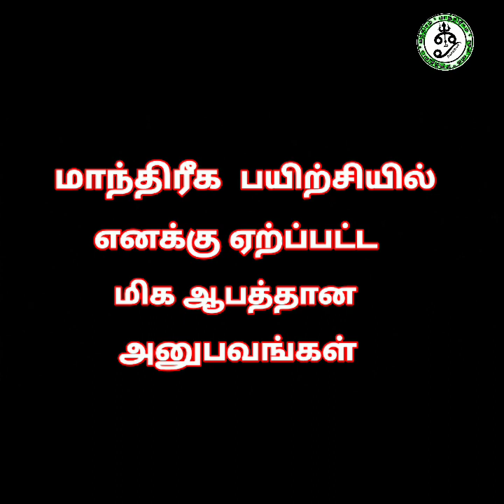மாந்திரீக பயிற்சியில் எனக்கு ஏற்ப்பட்ட மிக ஆபத்தான அனுபவங்கள்